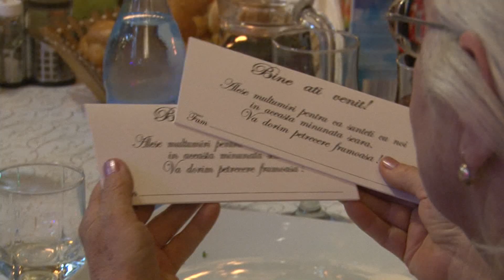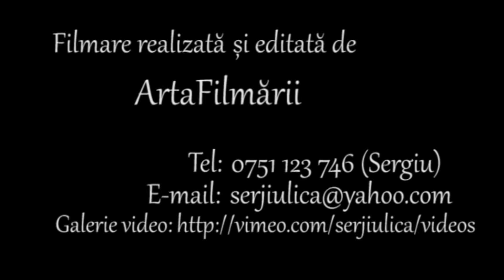Intro Filmare Nunta La Palia Iasi DJ Gavrilescu